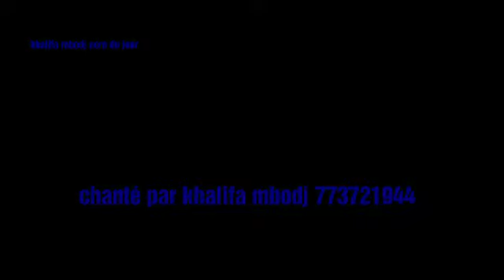Khalifa mbodj nom du jour Marianne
Khalifa mbodj chante les Mariane